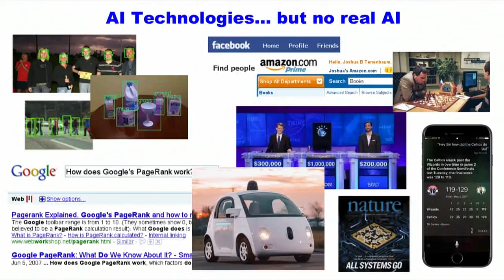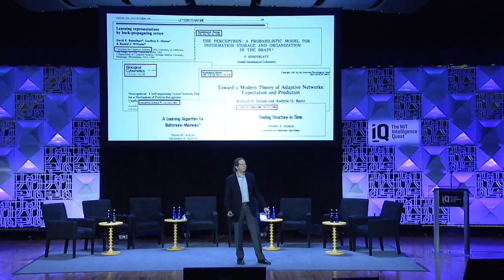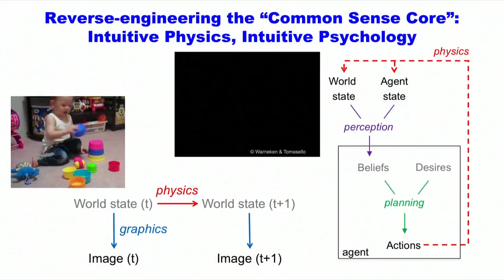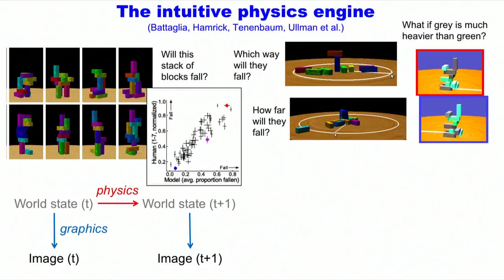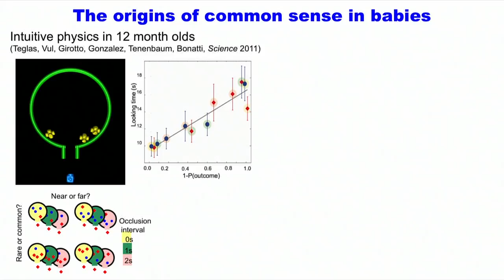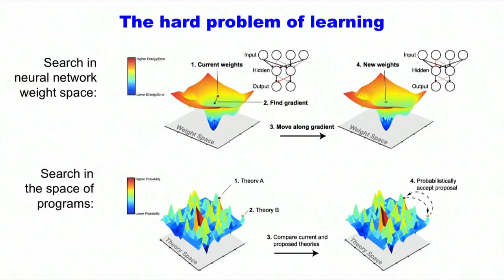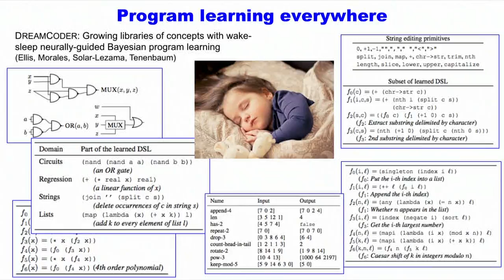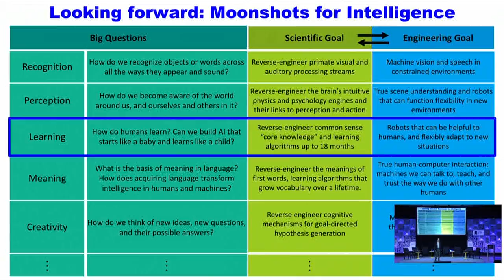MIT Quest for Intelligence Launch: Scaling AI the Human Way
Joshua B. Tenenbaum MIT professor of computational cognitive science, describes his research in computational cognitive science at the launch event for the MIT Intelligence Quest, an Institute-wide initiative on human and machine intelligence research, its applications, and its bearing on society.